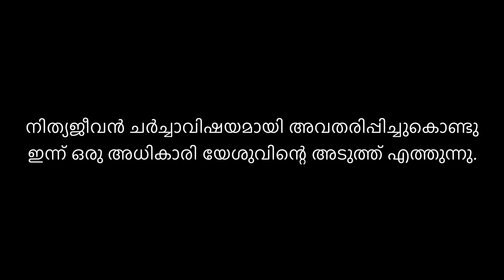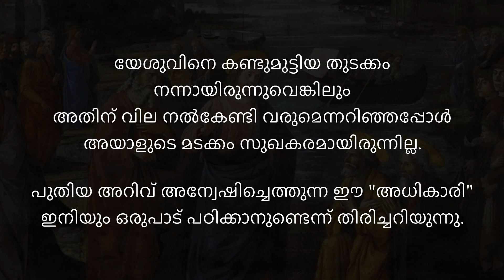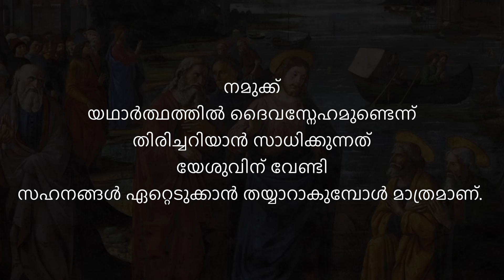Aug 10,2020/സുവിശേഷം/ധനികനായ മനുഷ്യൻ /ലുക്കാ 18:25-30/Today's Catholic Bible Reading & Gospel verse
reflection taken from the homily by
Fr Mathew George Charthakuzhiyil

ജൂലൈ 24 ലൂക്കോസ് 18:18-30 ധനികനായ മനുഷ്യൻ

ഞാൻ ആരാണ്? എന്തിനിവിടെ വന്നു? എന്റെ ജീവിതത്തിന്റെ ലക്ഷ്യം എന്താണ്? ജീവിതത്തിന്റെ അർത്ഥം കണ്ടെത്താൻ ഞാൻ എന്ത് ചെയ്യണം? അനുദിന ജീവിതത്തിൽ ഇത്തരം അനേകം ചോദ്യങ്ങൾക്ക് ഉത്തരം തേടി നാം അലയാറുണ്ട്. ഗ്രീക്ക് ദൈവങ്ങളുടെയടുത്ത് തങ്ങളുടെ ജീവിത പ്രശ്നങ്ങൾക്ക് പരിഹാരം തേടിയും, ഭാവിയെക്കുറിച്ചു അഭിപ്രായം ആരാഞ്ഞും അനേകർ എത്തിയിരുന്നു. ഡെൽഫിയിലെ  അപ്പോളോ ദേവന്റെ അരുളപ്പാടുതേടി അമ്പലത്തിലെത്തുന്നവരെ കാത്തിരിക്കുന്ന മൂന്ന് സൂക്തങ്ങളാണ് "നിന്നെത്തന്നെ അറിയുക", "ഒന്നും അമിതമാവരുത്" "അസന്ദിഗ്‌ദ്ധത അനര്‍ത്ഥമുണ്ടാക്കും". സ്വയം ആരെന്ന് അറിയാത്തവന് ദൈവത്തെയും, സഹോദരങ്ങളെയും അറിയാൻ കഴിയില്ല. ക്രിസ്തീയ ചിന്തയിൽ ദൈവരൂപത്തിൽ നാം സൃഷ്ടിക്കപ്പെട്ടിരിക്കുന്നതിനാൽ ജീവിതത്തിൽ ആ സാദൃശ്യത്തെ പ്രതിബിംബിപ്പിക്കുമ്പോഴാണ് നാമാരെന്ന് പൂർണ്ണമായി മനസിലാക്കാൻ കഴിയുക.

നിത്യജീവൻ ചർച്ചാവിഷയമായി അവതരിപ്പിച്ചുകൊണ്ടു ഇന്ന് ഒരു അധികാരി യേശുവിന്റെ അടുത്ത് എത്തുന്നു. മനുഷ്യൻ കൊടുക്കുന്ന ആദരവുകളിൽ അവൻ തല്പരനാണെന്നാണ് "നല്ലവനായ ഗുരോ" എന്ന അഭിസംബോധനയിൽ കാണുന്നത്. അയാളുടെ പ്രശംസയിൽ വീഴാതെ "ദൈവം അല്ലാതെ നല്ലവൻ മറ്റാരുമില്ല" എന്ന് പറഞ്ഞുകൊണ്ട് യേശു നേരെ വിഷയത്തിലേക്ക് കടക്കുന്നു. ഇസ്രയേലിലെ ഒരു സാധാരണക്കാരന്റെ രക്ഷാമാർഗ്ഗം ദൈവം നൽകിയ കല്പനകൾക്കനുസൃതം ജീവിക്കുക എന്നതാണ്. ഈ മാനദണ്ഡമനുസരിച്ച് ഇപ്പോൾ ഇയാൾ മറ്റൊന്നും ചെയ്യേണ്ടതായിട്ടില്ല. എന്നാൽ പരിപൂർണ്ണത പ്രാപിക്കാൻ അയാൾ ഇനിയും ഒരുപാട് വളരേണ്ടിയിരിക്കുന്നുവെന്ന്, സമ്പത്തെല്ലാം വിറ്റു ദരിദ്രർക്ക് കൊടുക്കുക എന്ന യേശുവിന്റെ ഉപദേശത്തിൽ സങ്കടചിത്തനായി അവൻ തിരികെ പോകുന്നതിൽ നിന്നും വ്യക്തമാണ്. തന്റെ കൂടെയായിരിക്കുന്ന ശിഷ്യന്മാരെപ്പോലെ എല്ലാം ഉപേക്ഷിച്ചു തന്നെ അനുഗമിക്കാൻ അയാളെയും യേശു ക്ഷണിക്കുന്നു.

യേശുവിനെ കണ്ടുമുട്ടിയ തുടക്കം നന്നായിരുന്നുവെങ്കിലും അതിന് വില നൽകേണ്ടി വരുമെന്നറിഞ്ഞപ്പോൾ അയാളുടെ മടക്കം സുഖകരമായിരുന്നില്ല. പുതിയ അറിവ് അന്വേഷിച്ചെത്തുന്ന ഈ "അധികാരി" ഇനിയും ഒരുപാട് പഠിക്കാനുണ്ടെന്ന് തിരിച്ചറിയുന്നു. നമുക്ക് യഥാർത്ഥത്തിൽ ദൈവസ്നേഹമുണ്ടെന്ന് തിരിച്ചറിയാൻ സാധിക്കുന്നത് യേശുവിന് വേണ്ടി സഹനങ്ങൾ ഏറ്റെടുക്കാൻ തയ്യാറാകുമ്പോൾ മാത്രമാണ്. അതുകൊണ്ടാണ് പൗലോസ് ശ്ലീഹാ വിശ്വാസികളെ ഉത്ബോധിപ്പിക്കുന്നത്: "ക്രിസ്തുവിൽ വിശ്വസിക്കാൻ മാത്രമല്ല, അവനുവേണ്ടി സഹിക്കാൻകൂടിയുള്ള അനുഗ്രഹം അവനെപ്രതി നിങ്ങൾക്ക് ലഭിച്ചിരിക്കുന്നു" (ഫിലി. 1:29).  ഈ വലിയ രഹസ്യം മനസ്സിലാക്കാൻ ബുദ്ധിമുട്ടുള്ളതുകൊണ്ടാണ് ഭൗതിക അഭിവൃദ്ധിയിൽ ജീവിക്കുന്ന അനേകർ ആത്മീയ ദാരിദ്ര്യം അനുഭവിക്കുന്നത്തിന് കാരണമായിത്തീരുന്നത്.
Gospel Reading
Daily Gospel
Gospel Reading for today
Catholic Gospel-malayalam -Syro malabar rite
ഇന്നത്തെ ലേഖനം
അനുദിന ബൈബിൾ വായന
അനുദിന സുവിശേഷം
ബൈബിൾ പാരായണം
ജീവ വചസുകൾ
വേദ പാരായണം